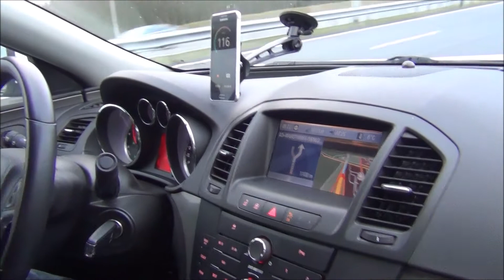Interclassics & Topmobiel 15 11-01-2015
Oldtimer evenement in de mecc te Maastricht 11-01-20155